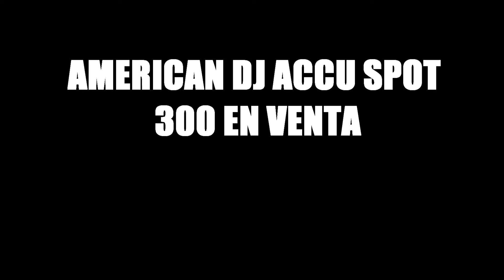AMERICAN DJ ACCU SPOT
AMERICAN DJ ACCU SPOT 300
FOR SALE!!!
GREAT WORKING CONDITION.